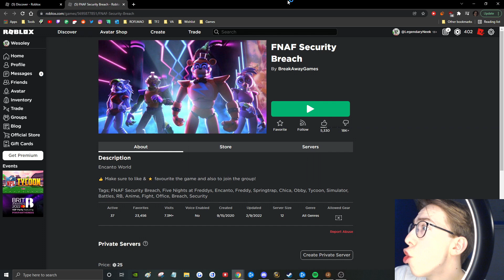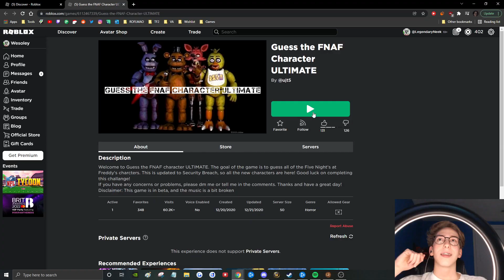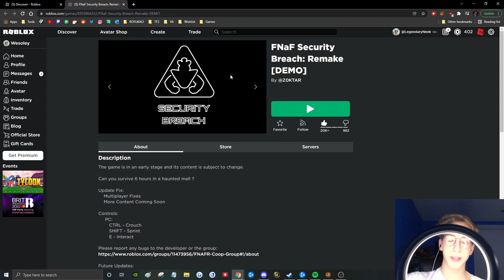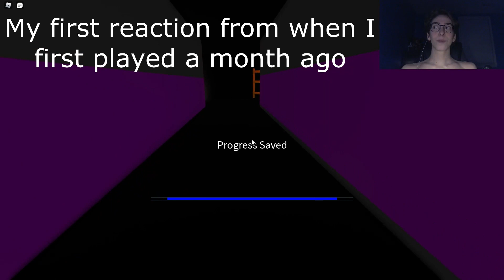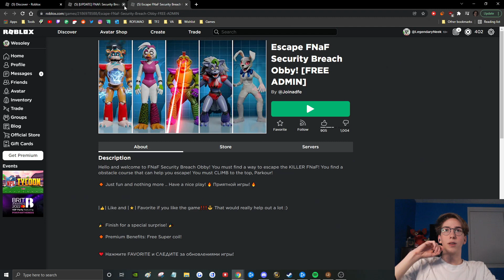FNAF Security Breach Roblox Edition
very good